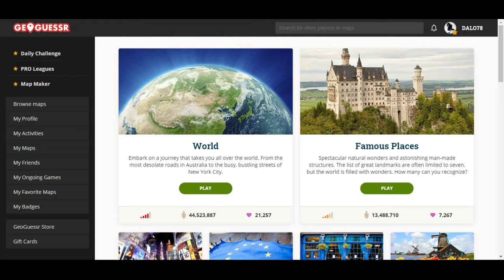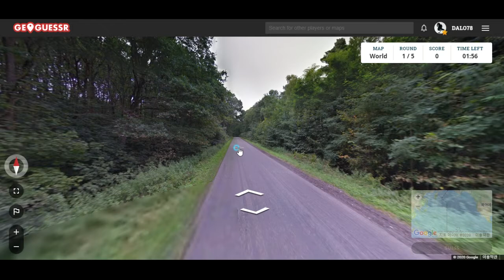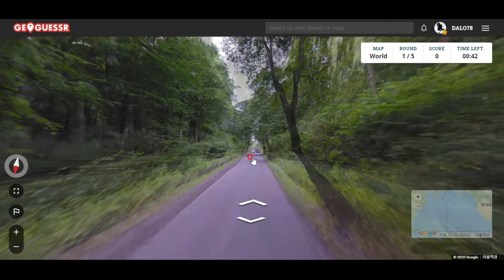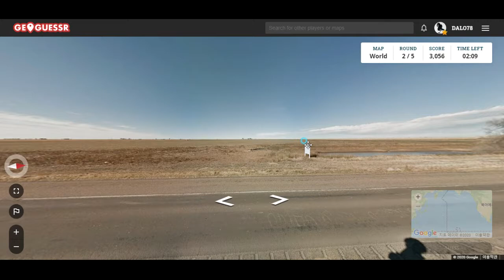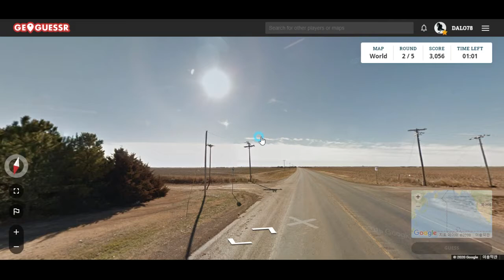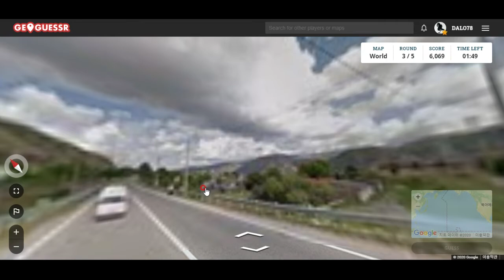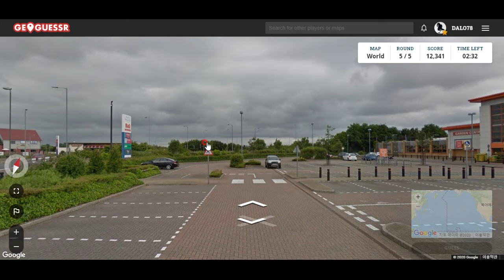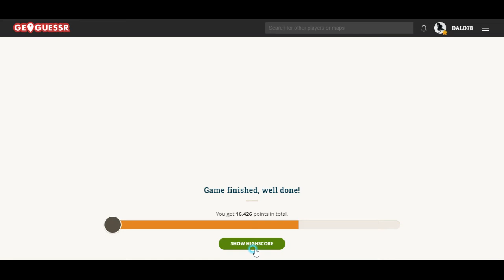GeoGuessr - 러시아의 전쟁기념물 앞에서 찰칵!!!